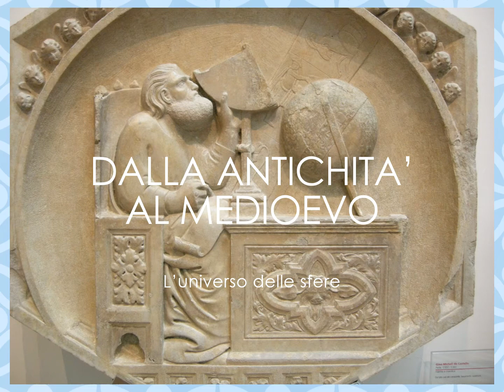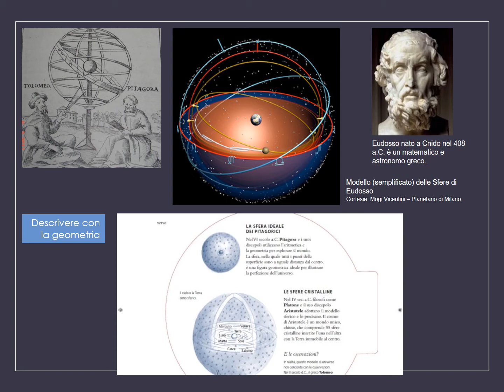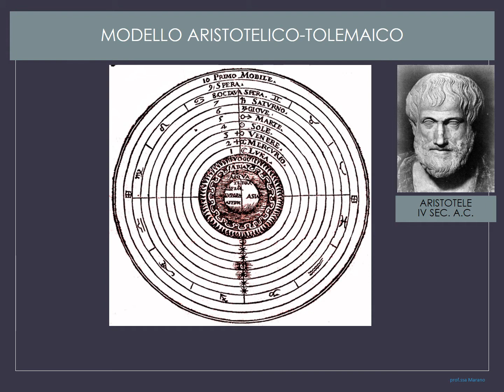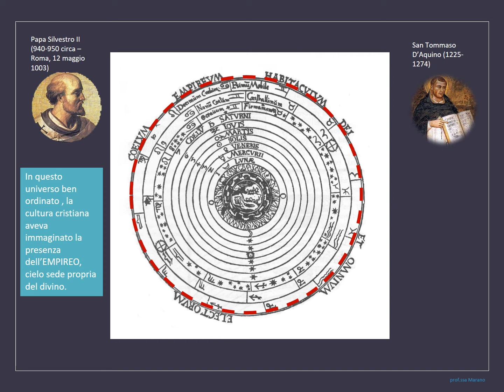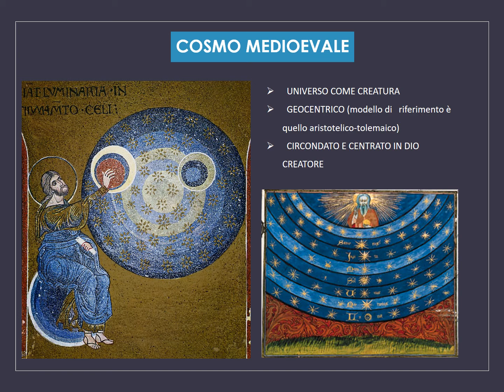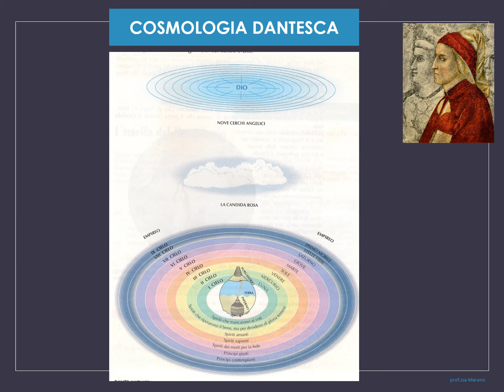rivol scientifica SECONDAparte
parte seconda lezione Rivoluzione scientifica per 2° media